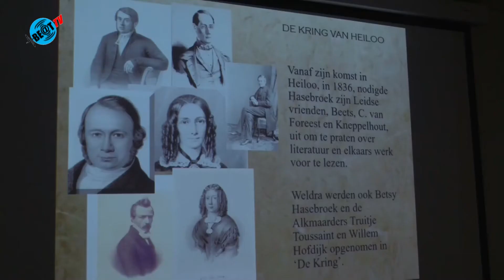Expositie Kring van Heiloo (9 maart 2020)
Tot en met het einde van de boekenweek, tot en met 15 maart, schenkt het Historisch Museum Heiloo, aandacht aan ‘De Kring van Heiloo’.